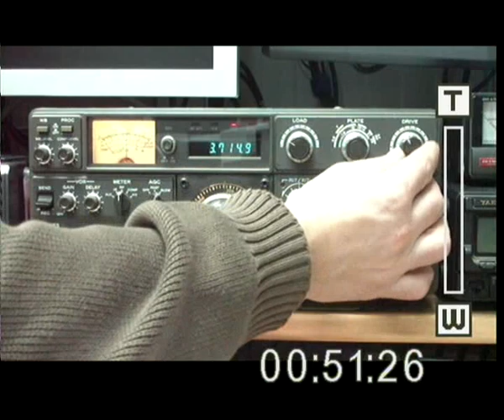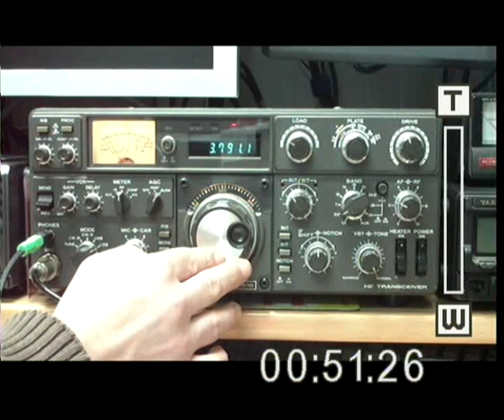TS-830S en la banda de 80 metros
Unas pruebas de captura con la Aiptek a modo de webcam...